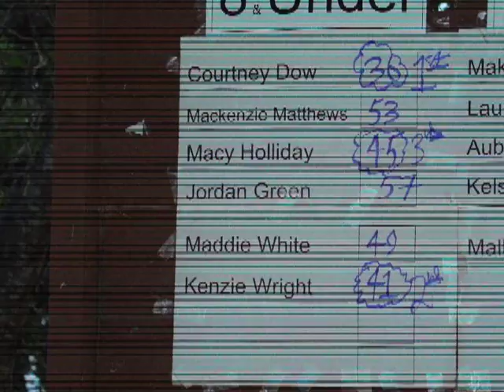VTS 01 1